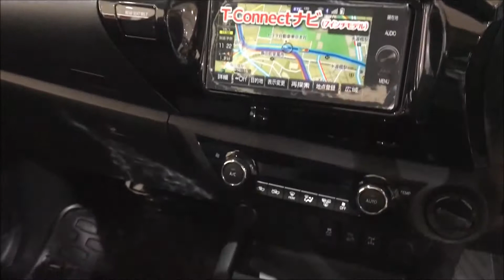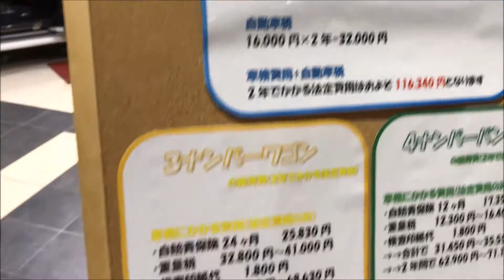トヨタ ハイラックス Z（HILUX Z）2017年式の紹介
トヨタ ハイラックス Z（HILUX Z）2017年式の紹介です。